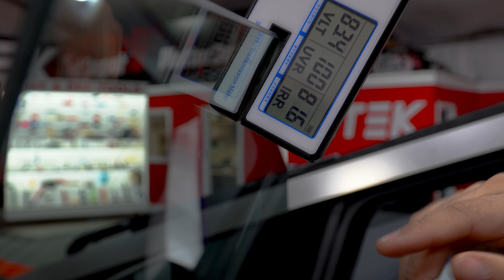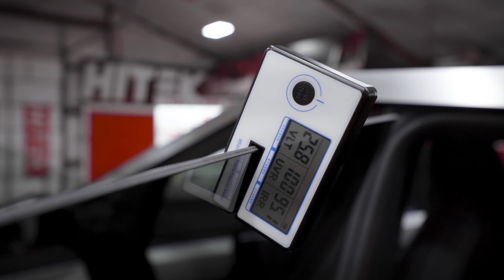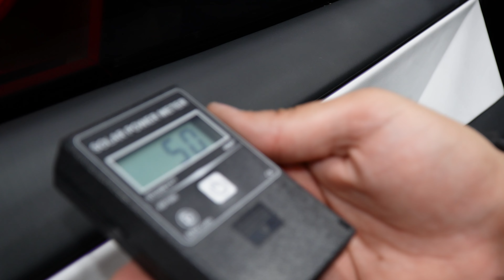Tinting a Tesla Cybertruck | Full installation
Become a HITEK dealer

Step-by-Step Tinting Guide for 2024 Tesla Cybertruck with Hitek's Ceramic Pro Film!

Join us in this comprehensive walkthrough video as we dive into the exciting process of installing window tint on the futuristic 2024 Tesla Cybertruck using Hitek's cutting-edge Ceramic Pro Film.

Our expert tinting team takes you through every detail of the tinting process, breaking it down into easy-to-follow steps. Whether you're a seasoned pro or a DIY enthusiast, this walkthrough is designed for everyone!

Tools and Materials: We'll guide you through the tools and essentials needed to achieve a flawless tint on your Cybertruck windows. and a more comprehensive catalog of tools on our sister company

Pro Tips and Tricks: Our tinting experts share valuable tips and tricks throughout the video, ensuring you have the knowledge and confidence to achieve professional-grade results. There are always obstacles that appear when tinting a new car. Be sure to learn how to overcome them from some of the best in the industry!

Before-and-After Comparison: Get a close look at the before-and-after shots, highlighting the impact of Hitek's Ceramic Pro Film on the Cybertruck's windows. The asthetic results speak for themselves and our meters prove how affective our film is at blocking out heat!

Whether you're a Tesla enthusiast or simply curious about the tinting process, this walkthrough is your go-to resource. Tune in, tint along, and experience the transformation with Hitek's Ceramic Pro Film!